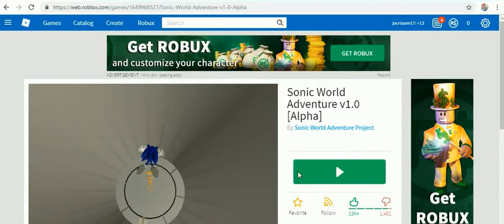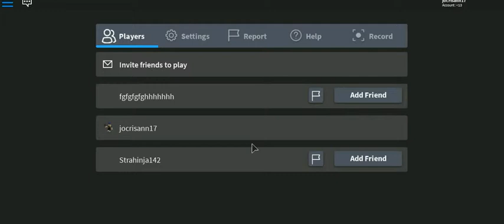roblox 2019 -69